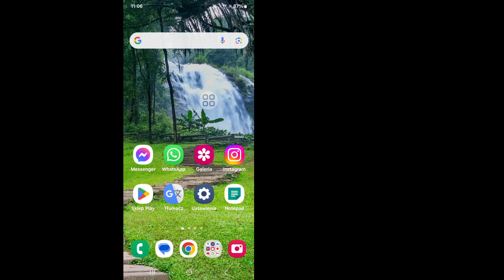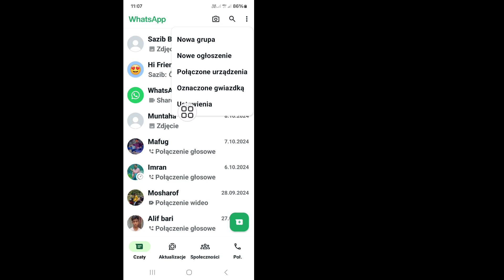Jak zatrzymać zapisywanie zdjęć i filmów w galerii przez WhatsApp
Real Solutions

Witamy na moim kanale Real Solutions.

Czy chcesz zatrzymać zapisywanie zdjęć i filmów w galerii przez WhatsApp? W tym filmie pokażę Ci, jak zatrzymać zapisywanie zdjęć i filmów w galerii przez WhatsApp. Pokażę najłatwiejszy i najnowszy proces, aby zatrzymać zapisywanie zdjęć i filmów w galerii przez WhatsApp. Więc oglądaj cały film bez pomijania, aby dowiedzieć się, jak zatrzymać zapisywanie zdjęć i filmów w galerii przez WhatsApp.

❤️Nie zapomnij zostawić subskrypcji.
❤️Nie zapomnij zostawić „Lubię to”
❤️Podziel się tym ze znajomymi.

👉 Inne powiązane zapytania:

jak zatrzymać automatyczne zapisywanie zdjęć przez WhatsApp,
jak zatrzymać zapisywanie zdjęć przez WhatsApp w galerii Android,
jak zatrzymać zapisywanie zdjęć przez WhatsApp na Androidzie,
zatrzymać zapisywanie zdjęć przez WhatsApp w galerii Android,
jak zatrzymać obrazy WhatsApp w galerii,
zatrzymać automatyczne zapisywanie obrazów przez WhatsApp w galerii,
jak wyłączyć automatyczne zapisywanie zdjęć i filmów przez WhatsApp na Androidzie,